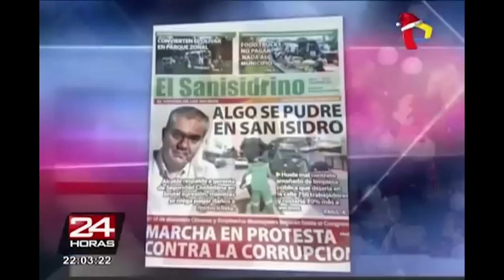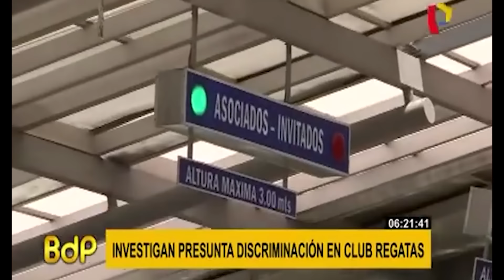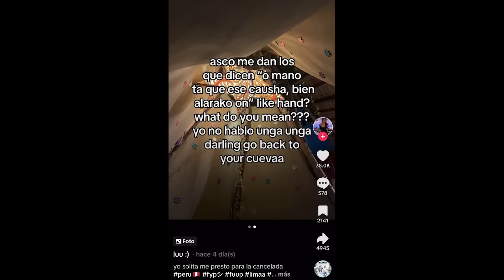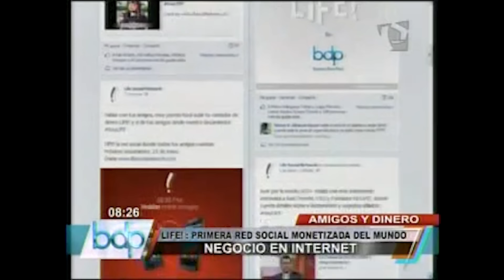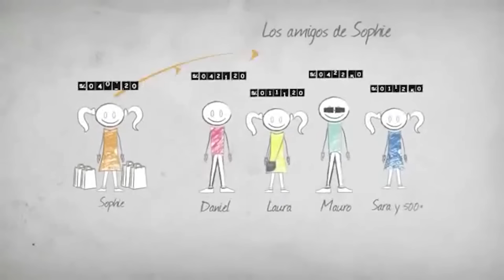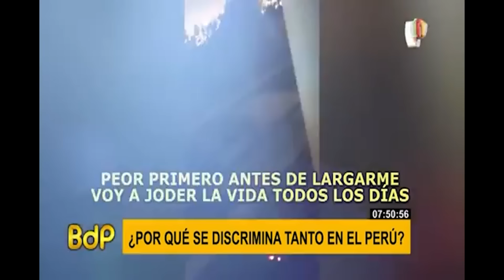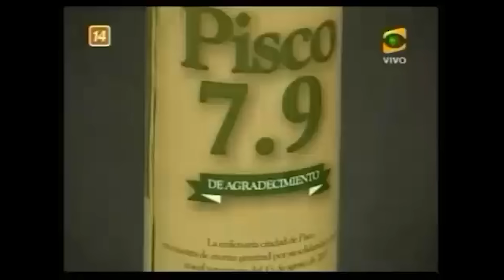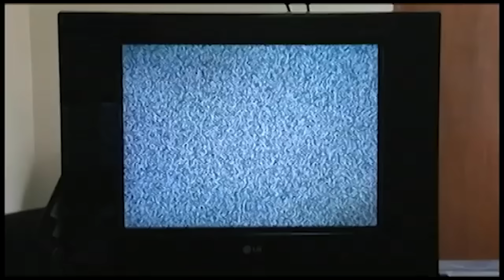PITUCOS PALTEANDO VOL 2: MÁS PITUCOS QUE NUNCA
Se tenía que hacer.
Si te gusta el contenido de esta humilde cuenta, no dudes en ser parte de la comunidad cinesmeral.